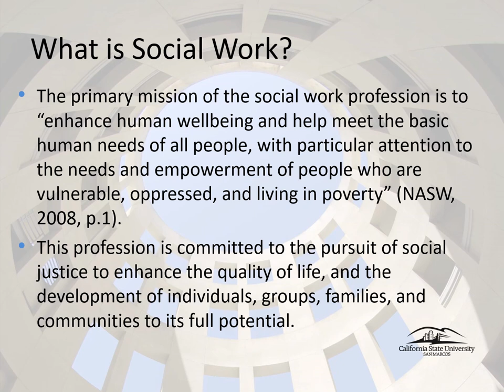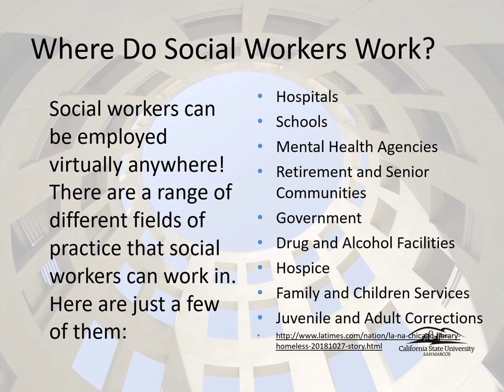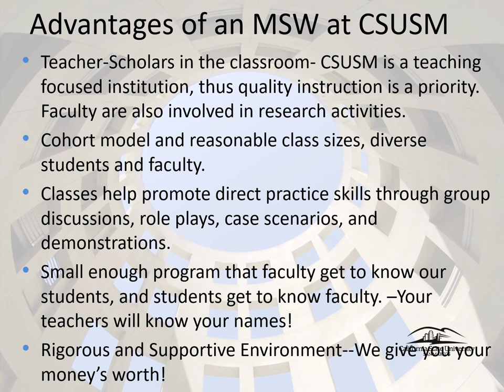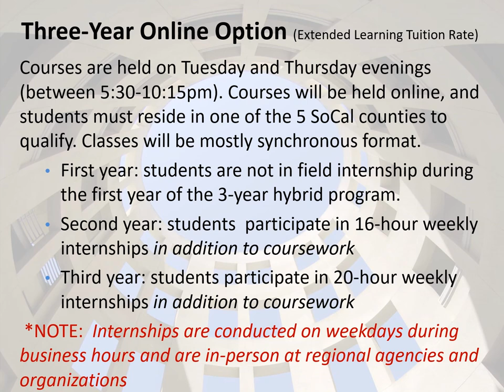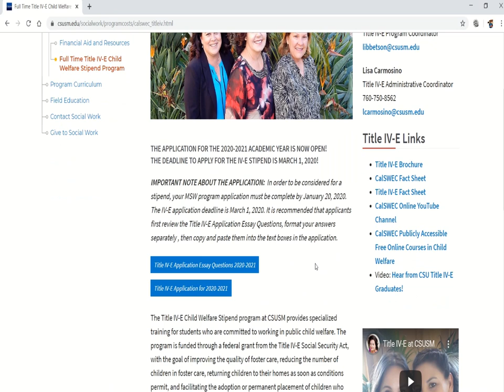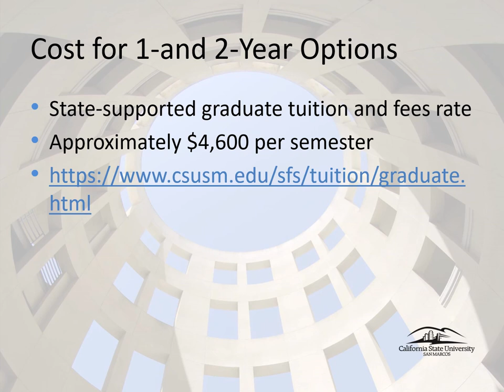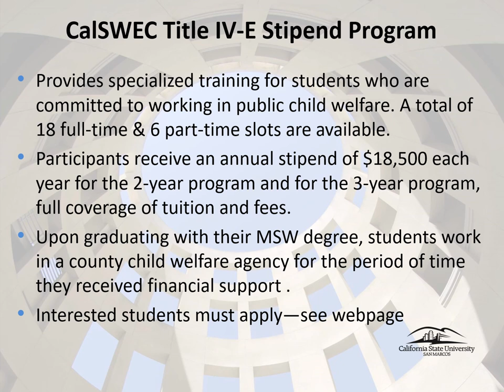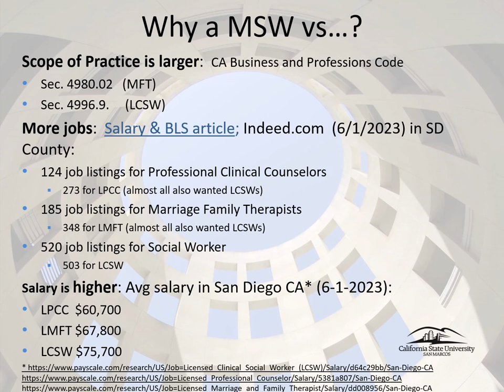California State University San Marcos Master of Social Work (MSW) Information Session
CSUSM MSW information session for potential MSW applicants. Please attend a Zoom information session and visit the program's website for additional information.